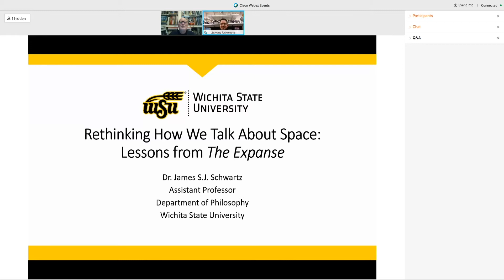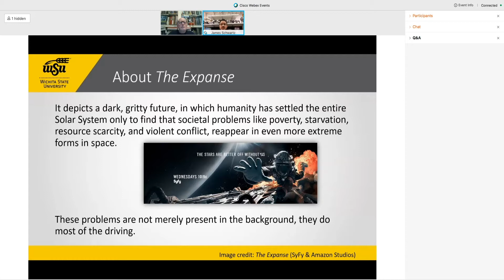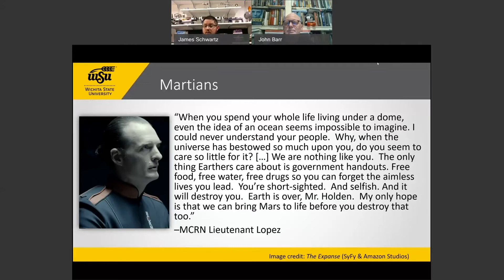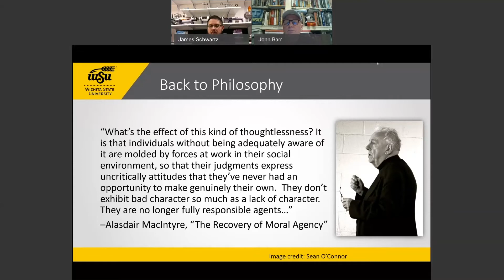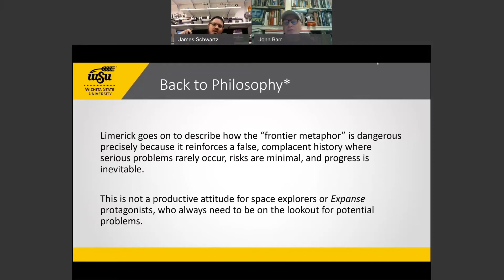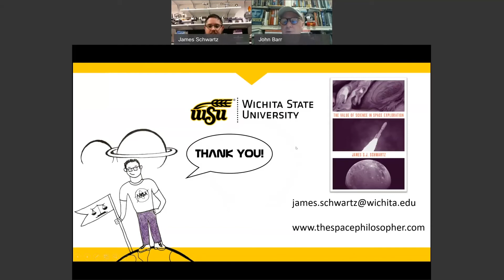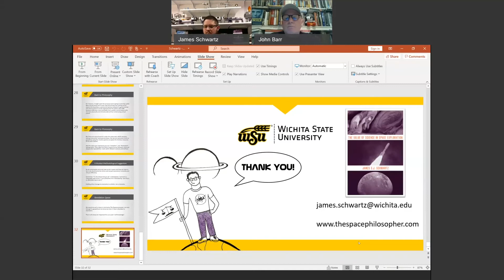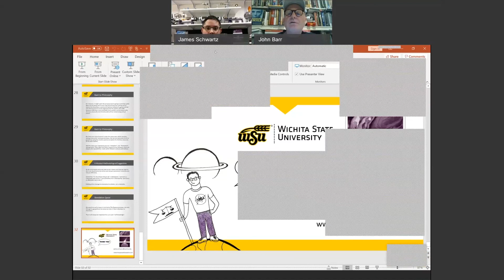Rethinking How We Talk About Space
The Expanse serves as a warning that the ways we talk about and advocate for space exploration are at odds with what will likely happen as humanity expands its activities in space. This talk will revisit and critically engage with our basic assumptions about spaceflight and its importance in order to determine whether our foundation is secure.

Dr. James S.J. Schwartz is Assistant Professor of Philosophy at